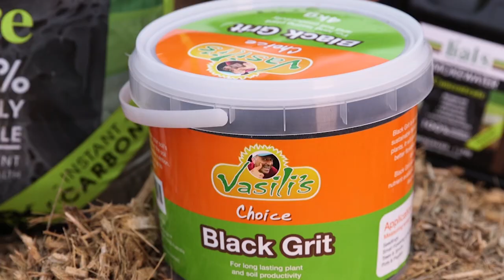How to protect your plants from White Fly naturally - Vasili's Classics